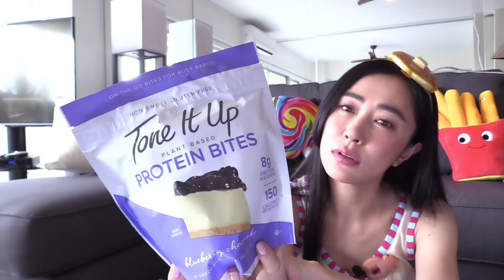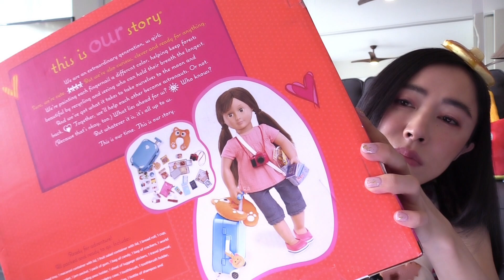★お土産や自分アイテムまで何でもスーパー★ ターゲット購入品の大当たりアイテムと「・・・」アイテムをリアルに紹介【ハワイvlog・お買い物】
大当たりのなかのひとつ、マフィンは、お砂糖の入ってないココアパウダーを大さじ一杯を追加すると、ものすごく本格的な味になります！
ちなみに私はプロテインも足しました。
次行ったら、このマフィンまとめ買いする！

‹ターゲットでのお買い物の様子動画はこちら›
★買い過ぎスーパーマーケット★ ハワイで “一番” 可愛いスーパー『ターゲット』の超オススメいっぱい【ハワイvlog・お買い物】

‹４５歳・橋口いくよのダイエット・美容noteマガジン›
『なんでそんなに若いの 美容法教えます』

＊まだの皆様へアロハなお願い＊
よろしくお願いいたします！ マハロ！

このひとだあれ？な謎はこの動画でとけます

自己紹介
私、橋口いくよは普段、作家がお仕事の４５歳（動画アップ時）。
小説、エッセイ、作詞、脚本などなど、なんでも書きます。
特技は、若く見えることです。
特技発揮のnote美容マガジン『なんでそんなに若いの 美容法教えます』

アロハ萌えとは
「アロハ萌え」とは、ハワイを感じた気持ちが “ブワッ” となって、何か、何か、何か、表現したいんだけれど、言葉にできないほどの思いがあふれた状態のことを表現しています。

この「アロハ萌え」がタイトルに入ったエッセイ（Amazon１位獲得・感謝）も講談社文庫から三部作で出させて頂いているほどの、全力ハワイラバー橋口いくよです。

このチャンネルのすべての動画は、『空港エリア映像以外は全編ハワイ！』での様子をお届けします。 ハワイ好きの方も、これからハワイを好きになるかもしれない方も、ぜひぜひハッピーなコメント沢山お待ちしていますね！ (現在、youtube側の対策でコメントをAIさんが自動的に削除するお仕事を頑張っているとのことで、皆様が不快になるようなコメントじゃなくても表示されない時があるそうです。その場合はご了承下さい)

ハワイのことも色々とアップしています。

☆ note美容マガジン『なんでそんなに若いの？美容法教えます』
一押しマガジン。文字数多めのがっつり美容マガジンです。美容のことは、ちょっとマニアックなことまでここで綴っています。

☆ note色々エッセイ・コラム『ここでしか書かない内緒話』
日々のこと、お仕事のこと、人生のこと、生きやすくなるためのちょっとし
たコツなど、綴っています。

無料記事もあれこれ上がっています。
ありがたいことに、フォロワーさん日々急上昇中！

つぶやいたり、お知らせをしたりなどなどです。